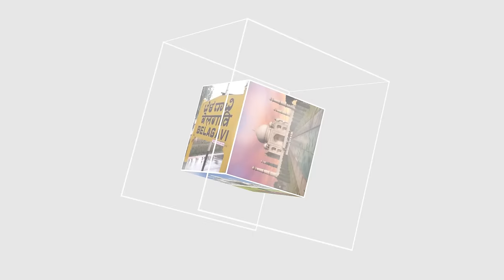ITTEHAD NEWS | BELGAUM | - MUSALMANO KE SAMAJI BOYCOTT SE AYODHYA KE HINDU TAJIRO KE BOYCOTT TAK..?